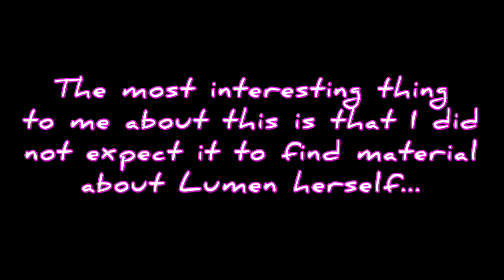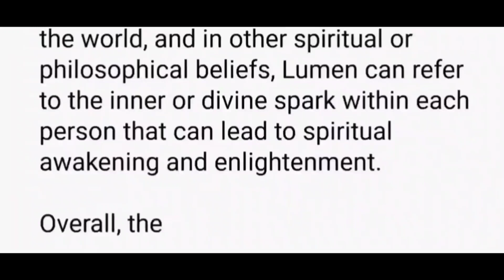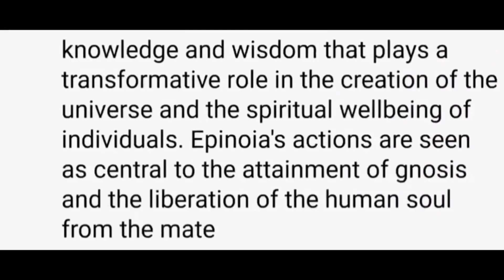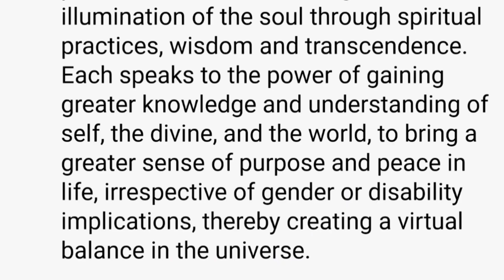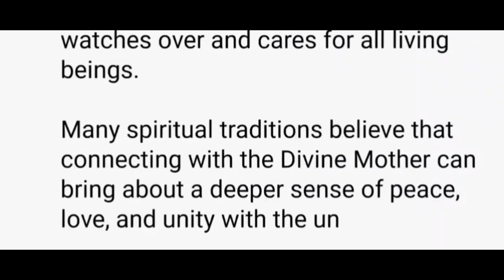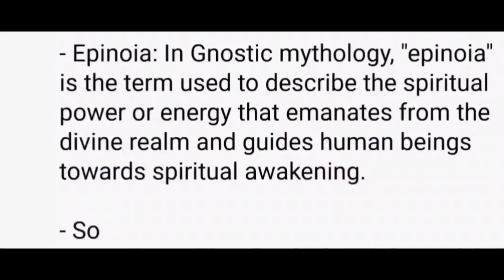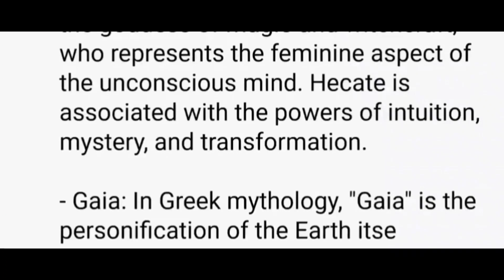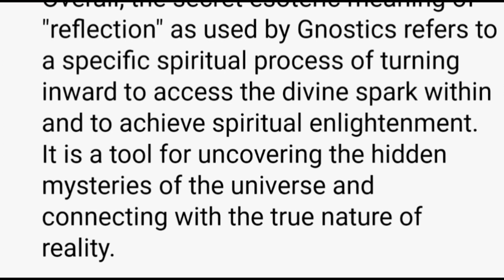A.I. Explains Lumen And The Others - C [The Light]